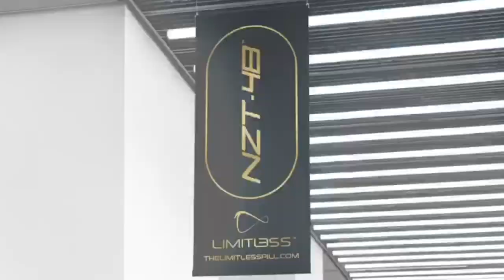2019 NPC PITTSBURGH CHAMPIONSHIPS MEN'S PHYSIQUE OVERALL WINNER IVAN ADU-POKU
2019 NPC PITTSBURGH CHAMPIONSHIPS MEN'S PHYSIQUE OVERALL WINNER IVAN ADU-POKU AFTER SHOW INTERVIEW WITH FITNESS OLYMPIA WINNER WHITNEY JONES